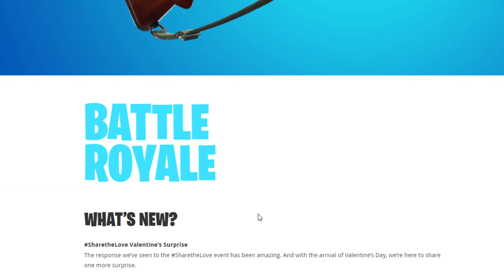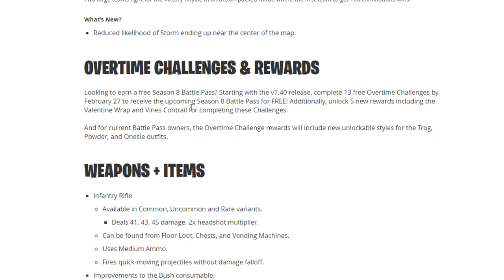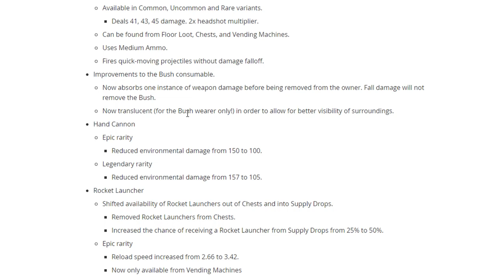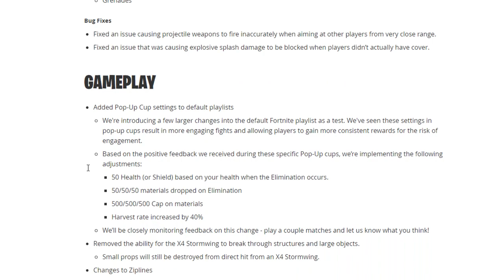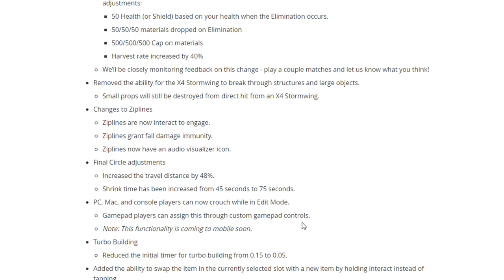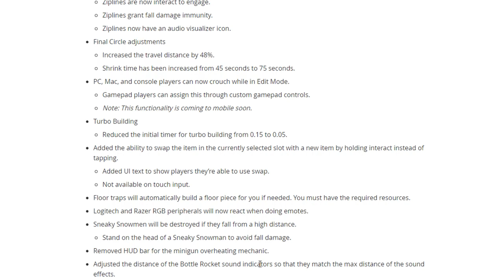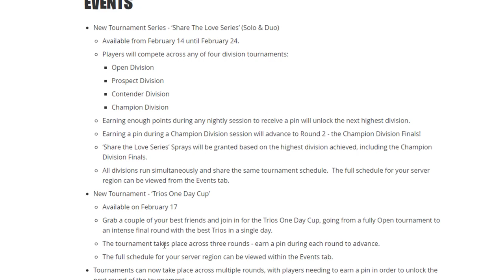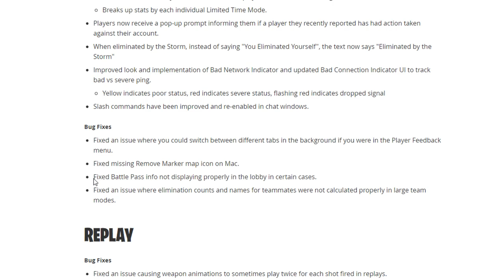Fortnite Battle Royale - Patch 7.4 Overview - LOTS OF CHANGES!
Perhaps the biggest patch of season 7! An overview of the most recent patch!

Twitch.tv/LuckyyCharms